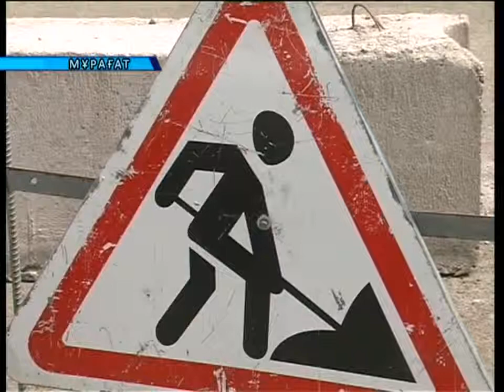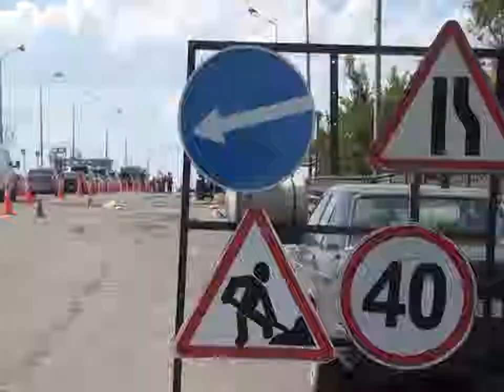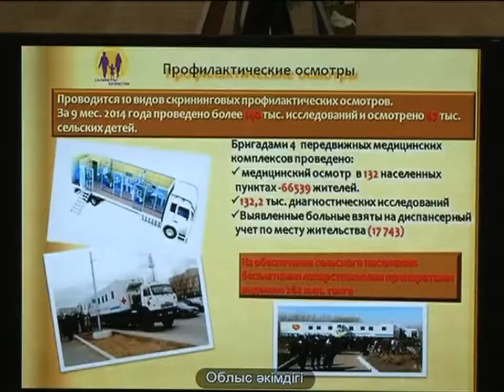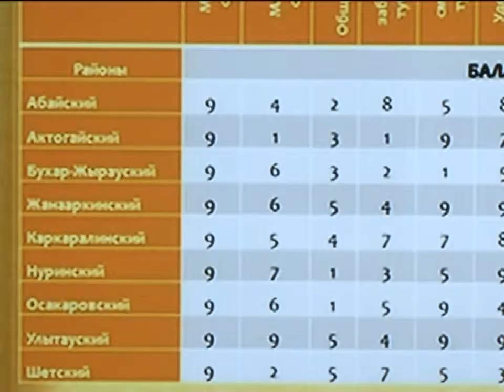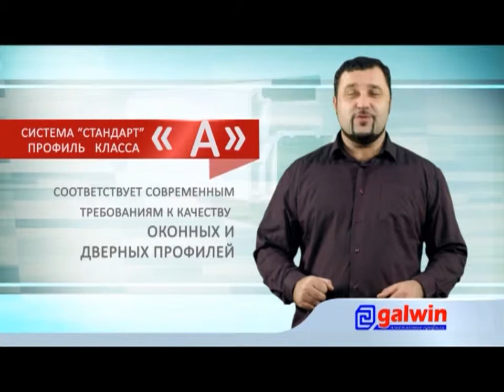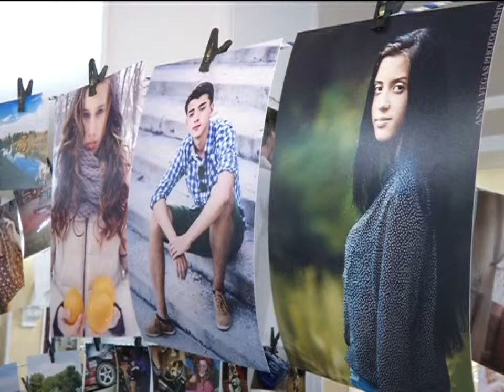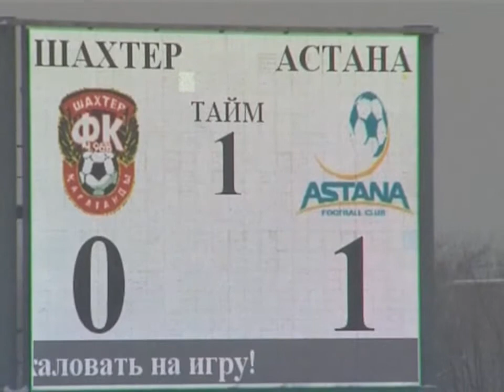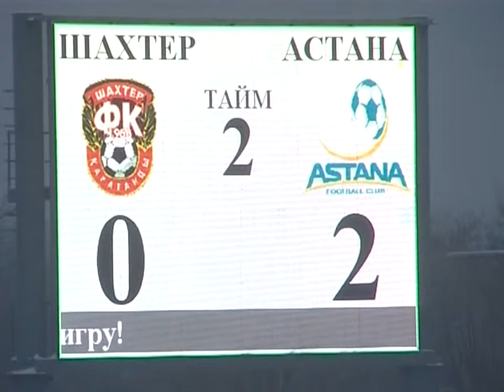27/10/2014 - Бірінші Қарағанды телеарнасының жаңалықтары